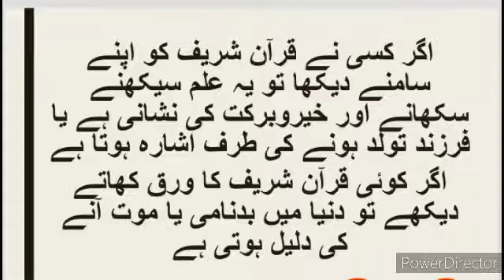Khwabon ji Tabeer | خواب میں قرآن شریف دیکھنا |khwab main quran shareef dekhna by hom tv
In this program, we will discuss about dream reading. Today's video is about to see the holy quran shareef in dream
Aaj ki video ek informative video hay is main hum aap ko khwabon ki tabeer batain gay kay khwab main quran shareef kalame elahi ko dekhany se kiya hota hay  aur iski mukamal tabeer kiya hay